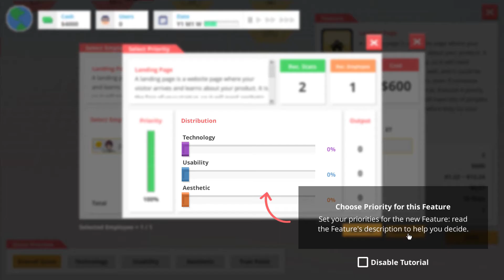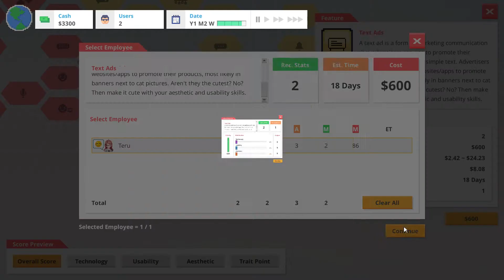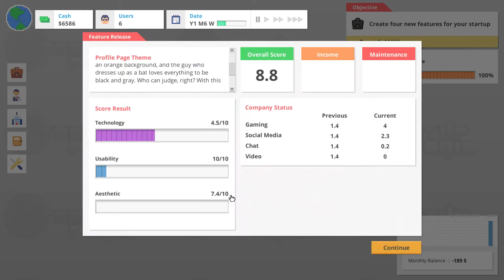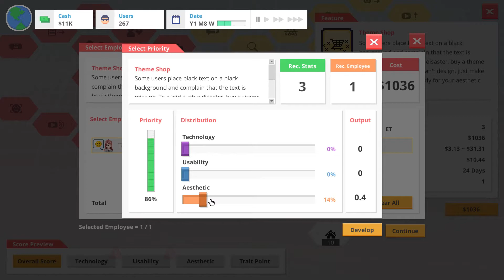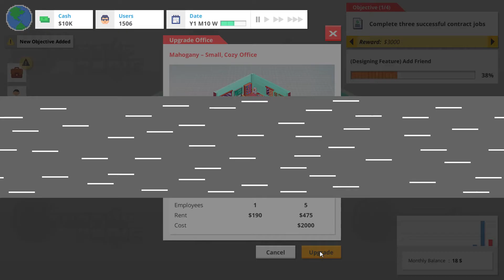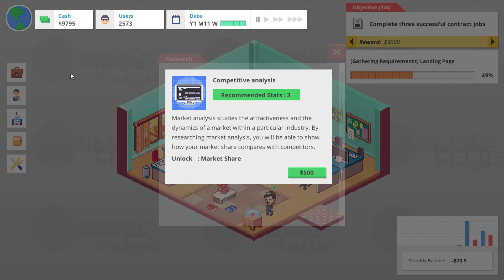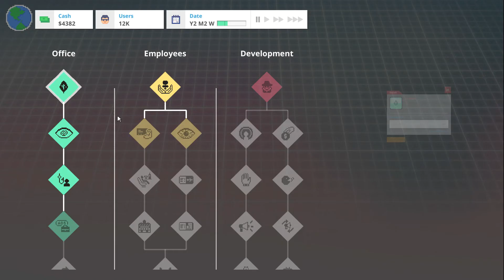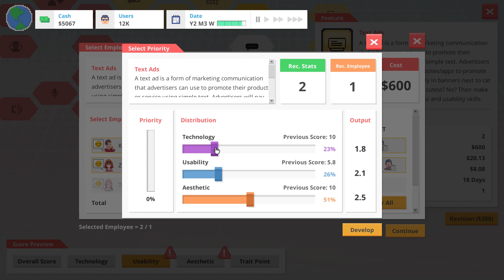Startup Panic [PC] Gameplay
Developer: Algo Rocks